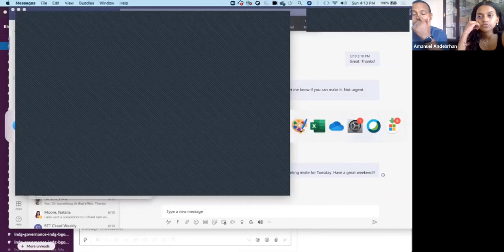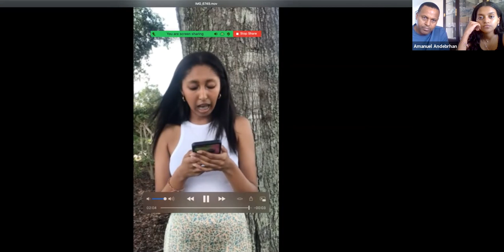Eritrea Shines Through Its History